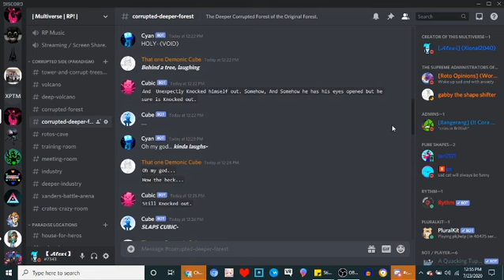Cube & Cyan Messing With Cubic / Scaring him To LITTERAL Death. | Multiverse | An Random Moment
This Video is nothing too important, Just a funny moment.

Feel free to add me!
Hope You Viewers Enjoy this.